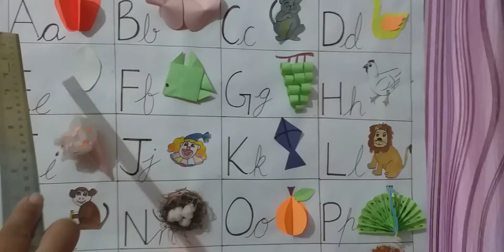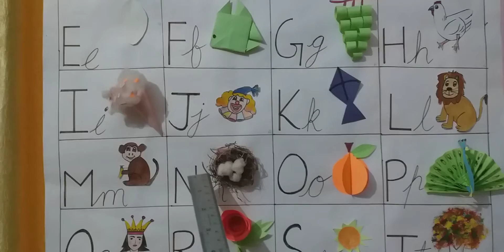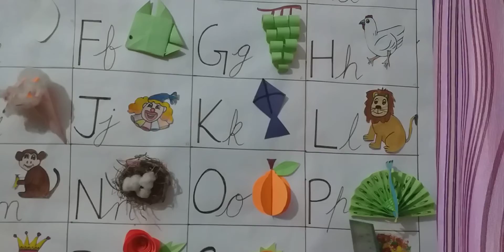Oral A to P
English oral